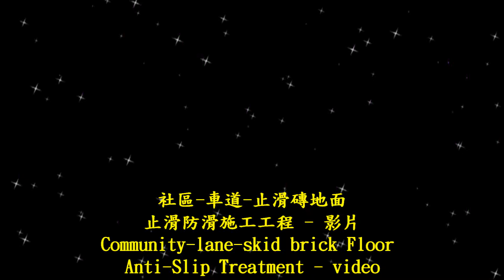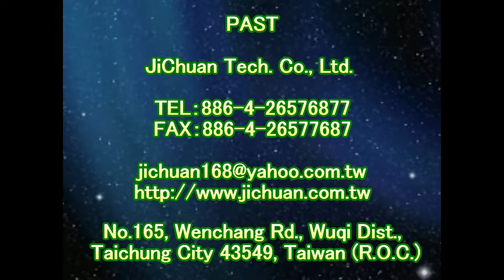止滑大師 1631 社區 - 車道 - 止滑磚地面止滑防滑施工工程